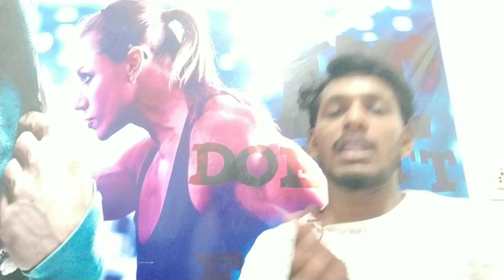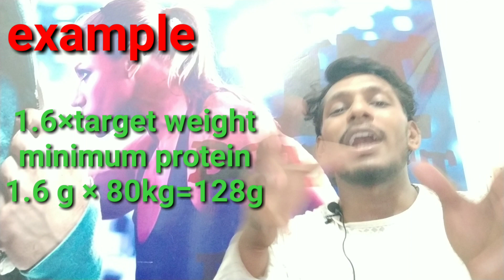How much protein should u take a day in Tamil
மனிதனுக்கு தேவையான முக்கியமான மூன்று சத்துக்கள் மாவுச்சத்து, புரதச்சத்து, மற்றும் கொழுப்புச்சத்து. இதில் புரதச்சத்து மனித உடலியல் இயக்கத்தில் முக்கியபங்கு வகிக்கிறது. மனிதனுக்கு ஒரு நாளைய புரதத்தேவையை 160கிராம். பயறு வகைப்பயிர்களிலிருந்து மனிதனுக்கு தேவையான புரதச்சத்து அதிகம்கி டைக்கிறது.
a day